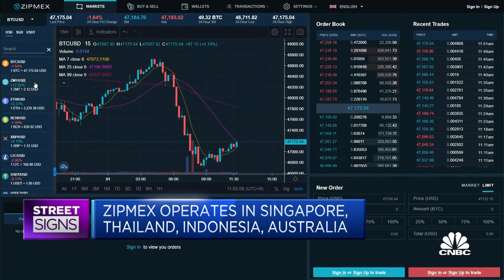Regulation is the 'first priority' for Singapore-based digital asset exchange ZipMex: CEO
Marcus Lim, Founder and CEO of ZipMex explains how the company is differentiating itself apart by "being regulated in multiple jurisdictions", and discusses its long-term business strategy.